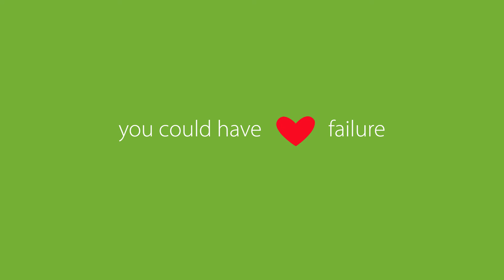Know the Symptoms of Heart Failure? 15 seconds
Tired or weak? Lightheaded or confused? Short of breath after mild exertion? Swollen ankles? Rapid or irregular heartbeat? You could have heart failure.